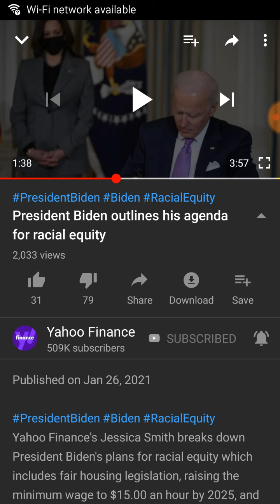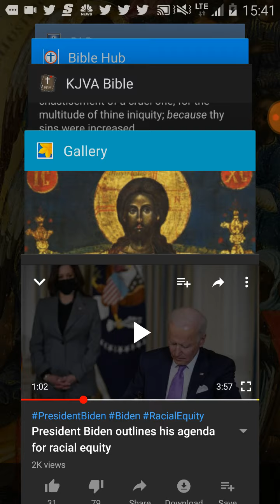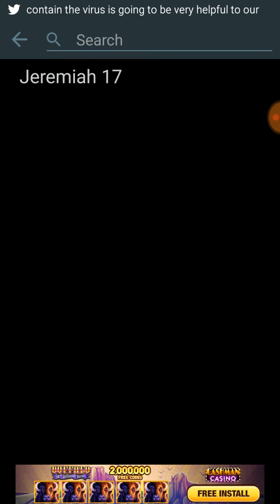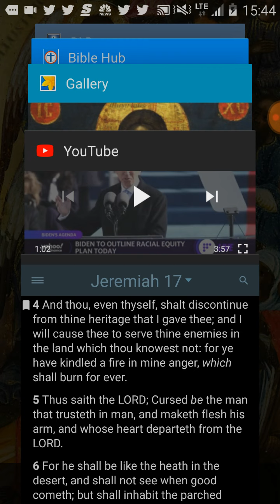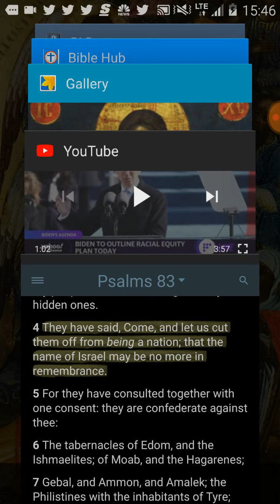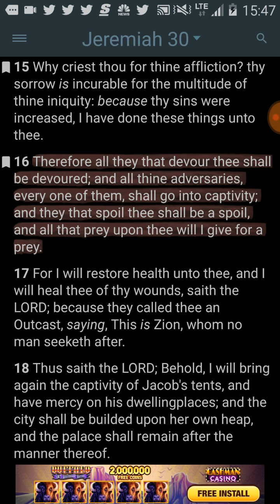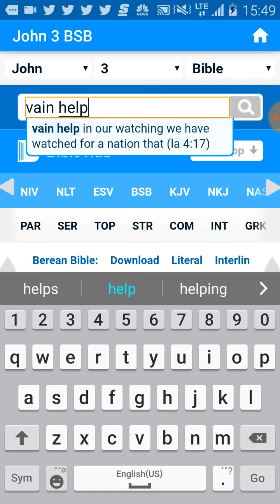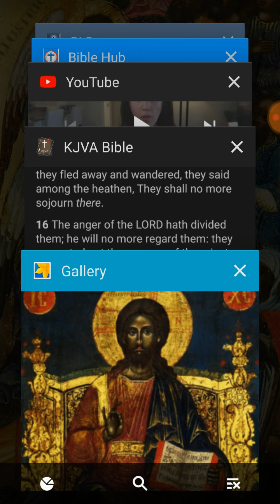Racial equity??? (Sleepy Joe's "racial justice" agenda)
Barak Ahtha YaHaWah Barak Ahtha YaHaWaShi BaHaSham Rawcha Qadash.